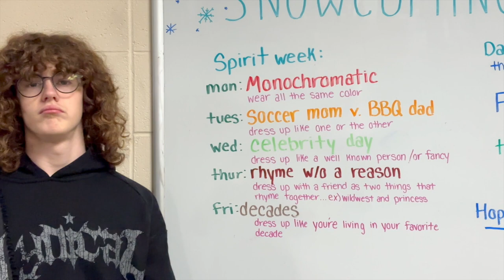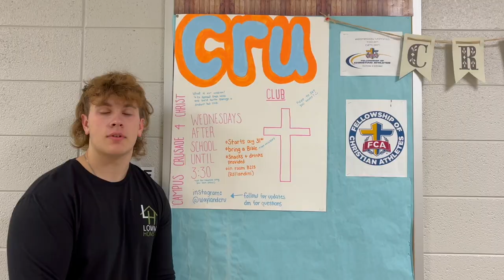Tues Jan 30